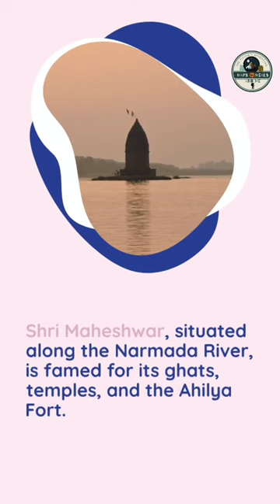Journey Through Time: Historical Wonders of Madhya Pradesh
Embark on a mesmerizing journey through time with our latest video exploring the historical wonders of Madhya Pradesh. Discover the architectural marvels of Mandu, including the Jahaz Mahal and Hindola Mahal. Take a spiritual retreat in Omkareshwar, home to the renowned Omkareshwar Jyotirlinga temple. Unveil the charm of Maheshwar, with its riverside ghats, temples, and the majestic Ahilya Fort.

Delve into the ancient secrets of Ginnorgarh's underground granaries and water systems. Witness the grandeur of Datia Palace and Karan Sagar Tank in Datia. Immerse yourself in Neemuch's historical forts, temples, and natural beauty.
Don't miss out on these incredible historical sites that Madhya Pradesh has to offer!